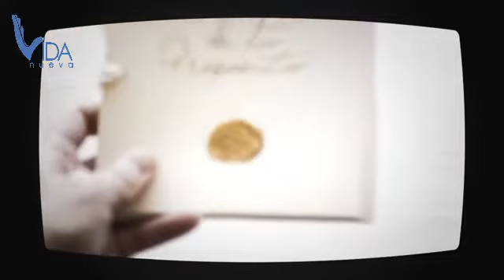Predica Pr Daniel 07 10 20